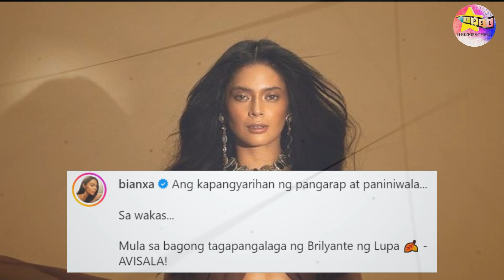Showbiz Career Story of Bianca Umali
Isa sa mga pinakamagaling na aktres ngayon sa showbiz ay si Bianca Umali.
Nagsimula ang showbiz career ni Bianca noong siya ay bata pa.Sa paglipas ng panahon, patuloy na umunlad ang karera ni Bianca. At ngayon, ay isang bagong hamon naman ang kanyang haharapin bilang isang Sanggre.